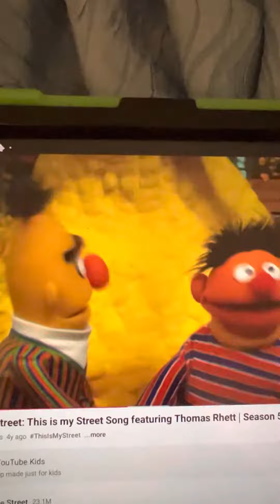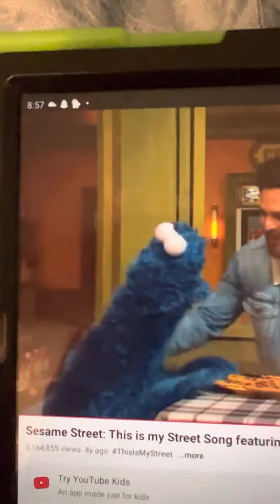February 16, 2023